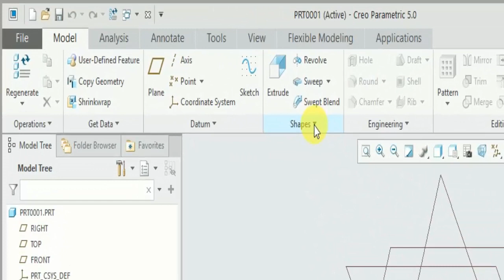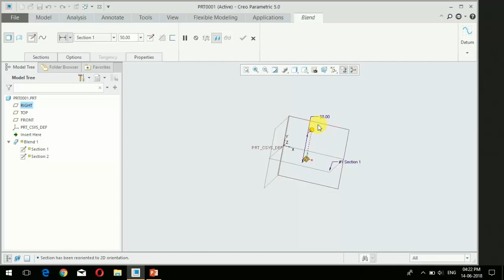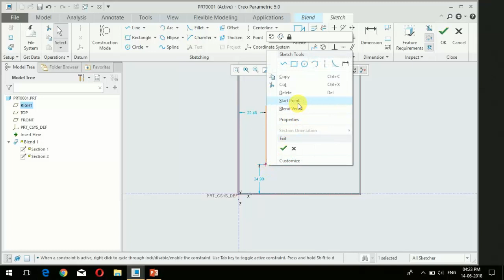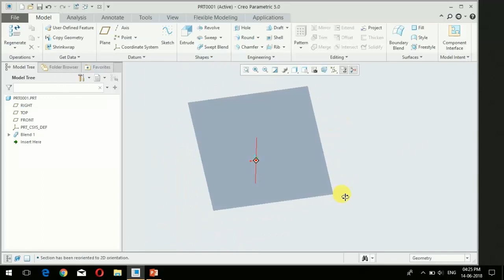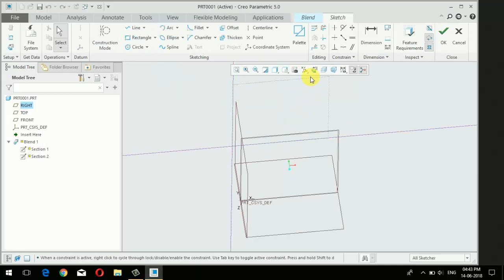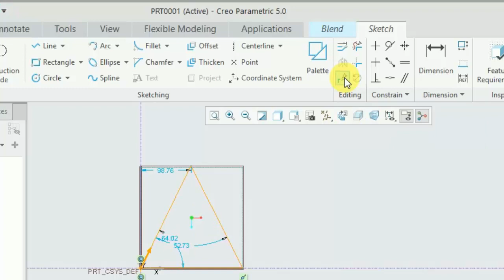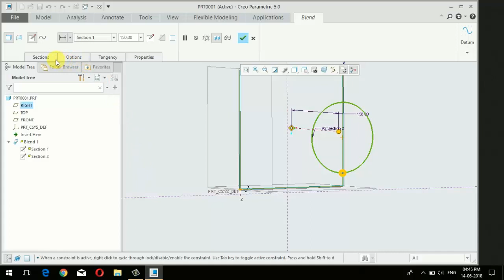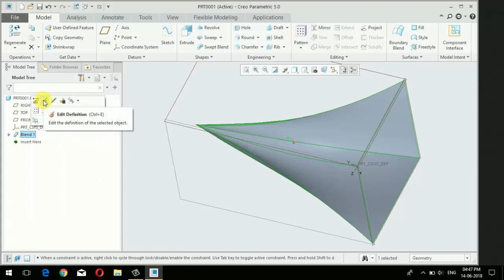Creo | Tamil Tutorial 41 | Blend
THANK YOU ALL for your support...